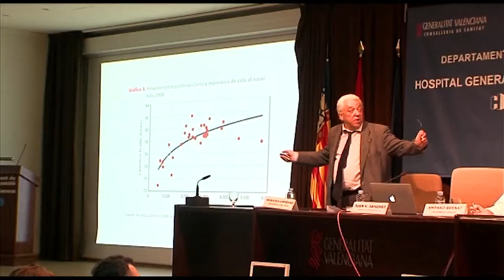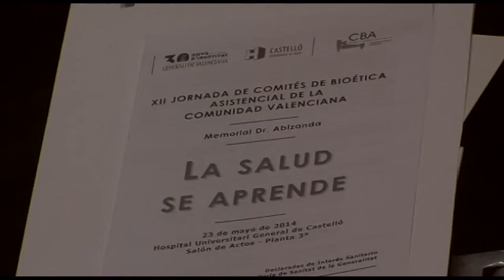XII Jornada de Comités de Bioética Asistencial CV | Cecova TV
El Hospital Universitario General de Castellón ha acogido recientemente la XII Jornada de Comités de Bioética Asistencial de la Comunitat Valenciana, bajo el título «La Salud se aprende».